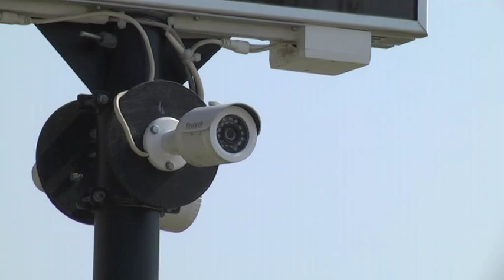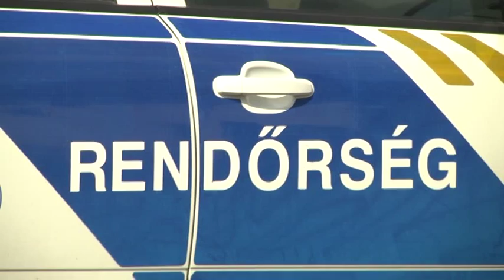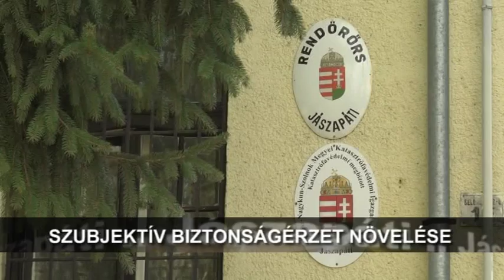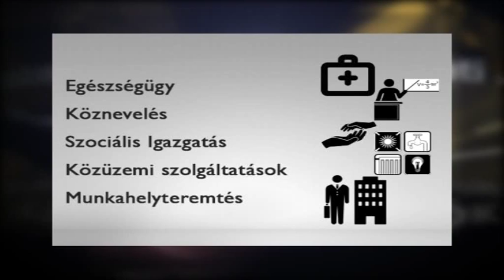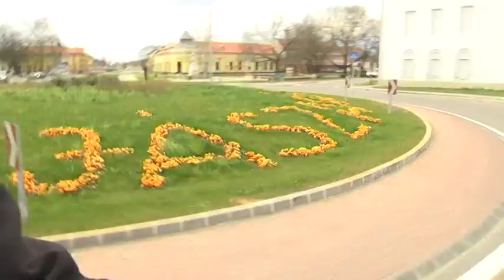Apáti Hírmondó - 2015. 04. 08.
A Jász Trió TV Apáti Hírmondó című műsora.